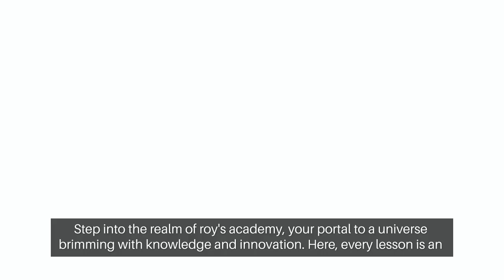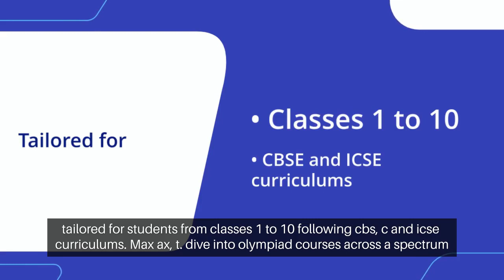Kalidasa: The Shakespeare of India's Timeless Legacy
"For more educational Videos, please follow our other Youtube channels:
ROYS ACADEMY -

Amazing Facts -

Spoken English -

🌐 Discover Dynamic Learning Opportunities:
🔍 School Courses:

🗣️ Spoken English:
Classes 1-10

📲 Download Our Interactive App:
👉 Android App

Join us on a journey through the pages of ancient Sanskrit literature as we unravel the life and literary brilliance of Kalidasa, often hailed as the 'Shakespeare of India.' 📜✨ Explore the mysteries of his early life, dive into the enchanting world of his literary masterpieces like "Shakuntala" and "Meghaduta," and discover how his poetic prowess elevated Sanskrit literature to unprecedented heights during the Golden Age. 🌟📖